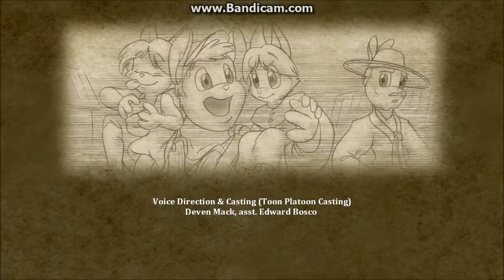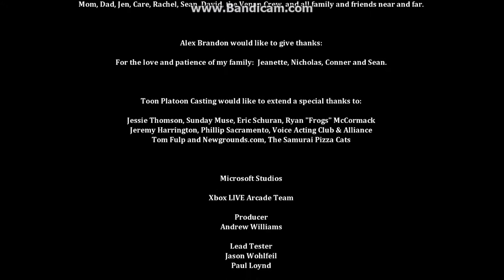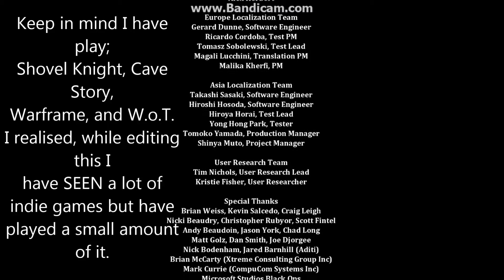Blind LP Dust; an Elysian Tail.....F..i..n...a..l..e...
Can it possibly be true?